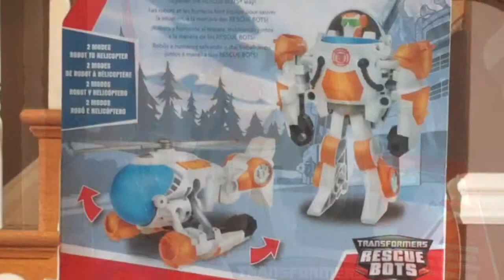Transformers Rescue Bots Blades - Unboxing and Review of Blades the flight bot Playskool Heroes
Unboxing and review of Blades - the helicopter from Transformers Rescue Bots

This is the Playskool Heroes version it is one of my favorite recur not toys - we got it at Walmart for under $8 - it is easy to transform and top quality